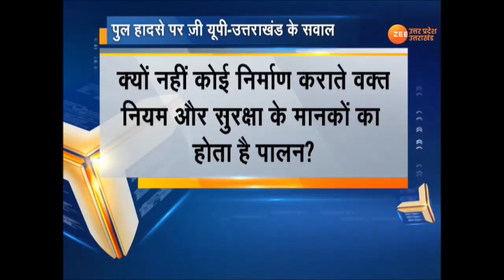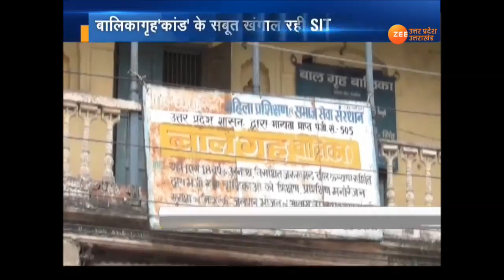दोपहर 2 बजे की ख़ास ख़बरें